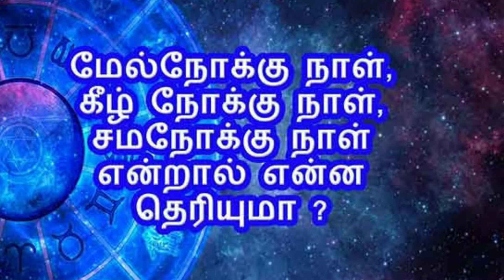மேல் நோக்கு நாள் கீழ் நோக்கு நாள் சம நோக்கு நாள் கரி நாள் என்றால் என்ன என்பதை தெரிந்து கொள்ளுங்கள்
நாம் தினமும் கேள்வி படும் விஷயங்களில் ஒன்று மேல் நோக்கு நாள் கீழ் நோக்கு நாள் சம நோக்கு நாள் கரி நாள்... இவை என்ன,  இந்த நாட்களில் நாம் செய்ய வேண்டியது என்ன என்று தெரியுமா?